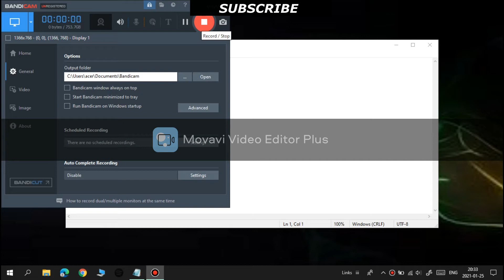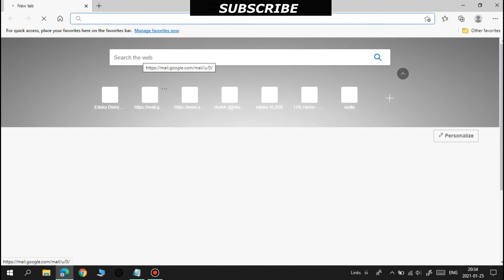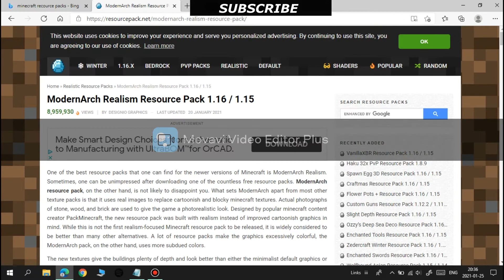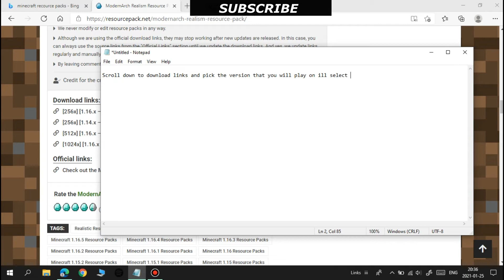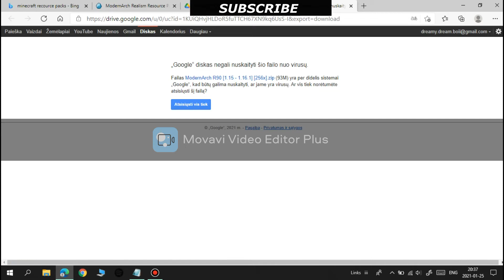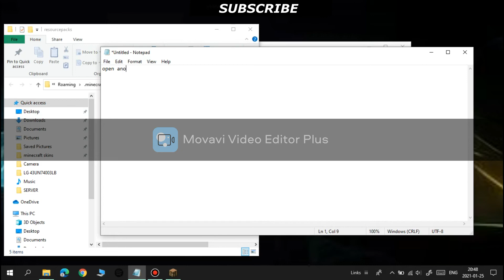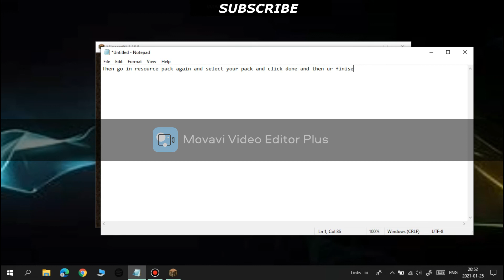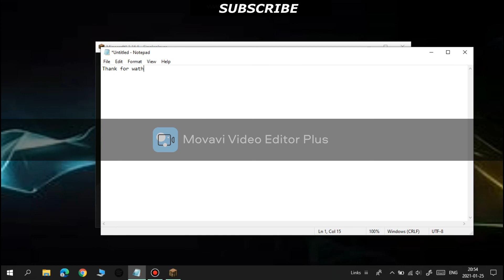How to put resource packs in minecraft (tutorial)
Hey hopefully you enjoi this one :)